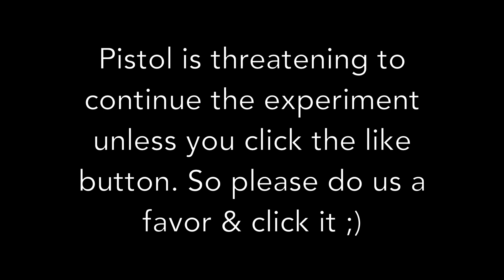Can Horses See Color? Experiment Ep:5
Can Horses see color? Join us as we put it to the test with the fifth horse on our list, Pistol and the color blue!